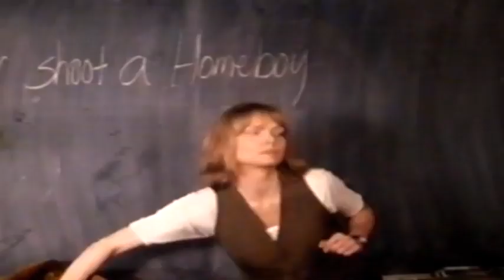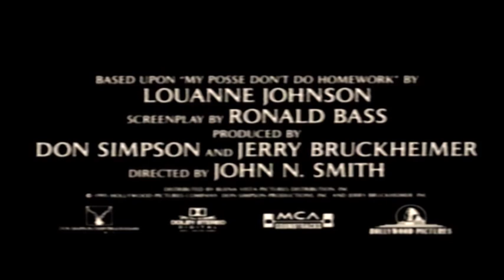Dangerous Minds 1995 Trailer | Michelle Pfeiffer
Dangerous Minds 1995

An ex-Marine turned teacher struggles to connect with her students in an inner city school.

Director: John N. Smith
Writers: LouAnne Johnson (book), Ronald Bass (screenplay)
Stars: Michelle Pfeiffer, George Dzundza, Courtney B. Vance